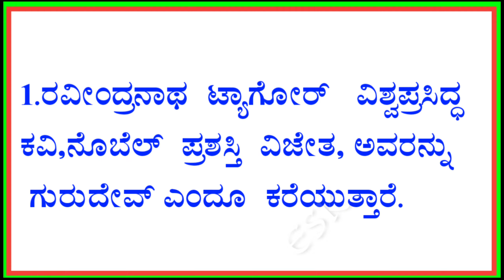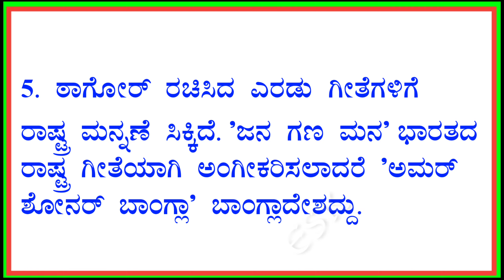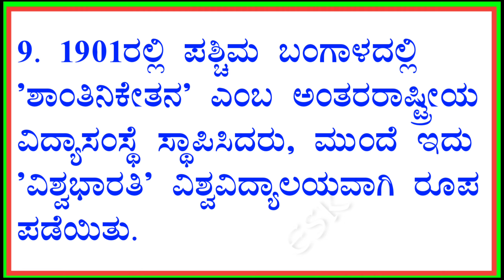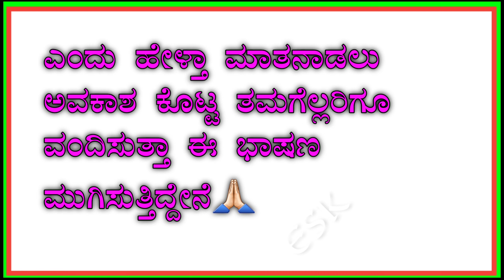Rabindranath Tagore speech in Kannada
ಎಲ್ಲರಿಗೂ ನಮಸ್ಕಾರ ಈ ಒಂದು ಚಾನೆಲ್ನಲ್ಲಿ 10 ಸಾಲಿನ ಪ್ರಬಂಧ ಹಾಗೂ ಭಾಷಣಗಳನ್ನು ನೋಡಬಹುದು ನಿಮಗೆ ಇಷ್ಟವಾದಲ್ಲಿ ಸಬ್ಸ್ಕ್ರೈಬ್ ಆಗೋದು ಮರಿಬೇಡಿ ಧನ್ಯವಾದಗಳು